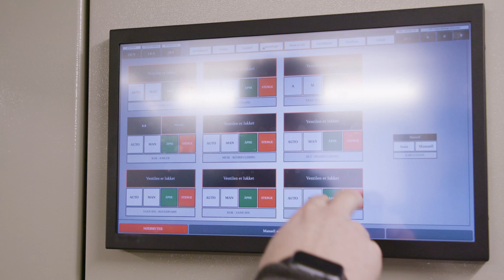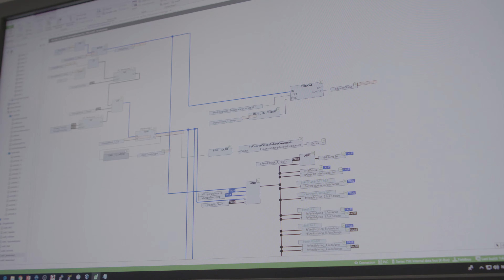Moments of Success with WAGO - The Build Your Dreams Moment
These don’t always have to be large projects. Thomas Sandberg from Norway made his personal dream come true: his own fully automated brewery.

Scalable WAGO systems give him all the options he needs and inspire him to develop his ideas further.

Our customers’ success is our motivation.